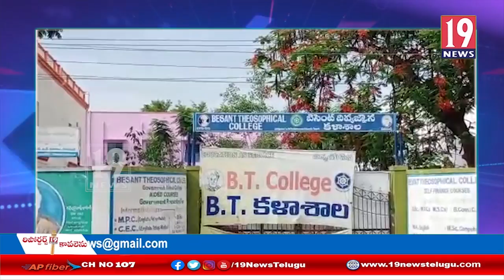మదనపల్లి బీటీ కళాశాలలో ఇంటర్, డిగ్రీ అడ్మిషన్లు ప్రారంభం.. ప్రిన్సిపాల్ విష్ణు ప్రియా:చిత్తూరుజిల్లా